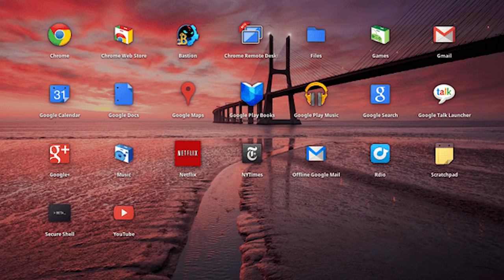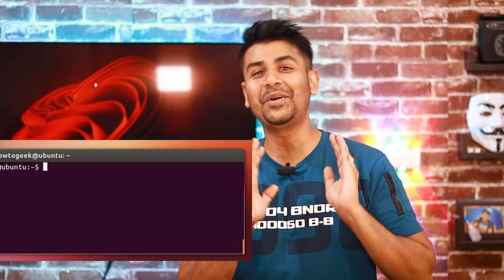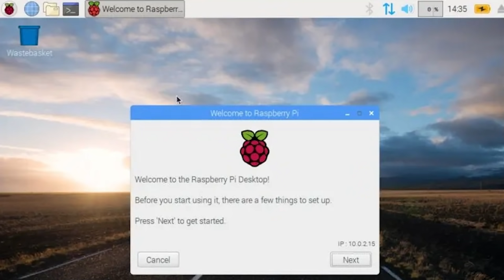5 Free Windows Alternatives OS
2. Tech Master Hacking Course
Quick Hack: 299 Rs
Tech Master: 299 Rs
HACKSTARS: 299 Rs

Hello Friends
In this video, I will talk about some free alternatives to the Windows operating system. If you are looking for a free operating system for your old computer or you don't wanna use windows then this list will be very helpful to you because I have included the best OS for your laptop and pc.